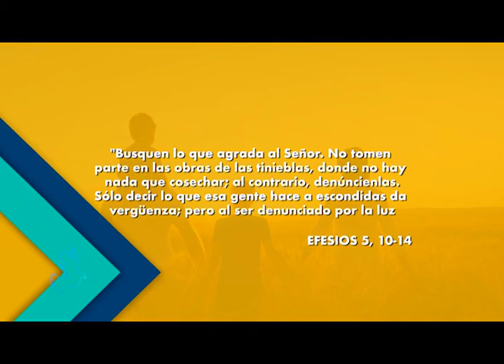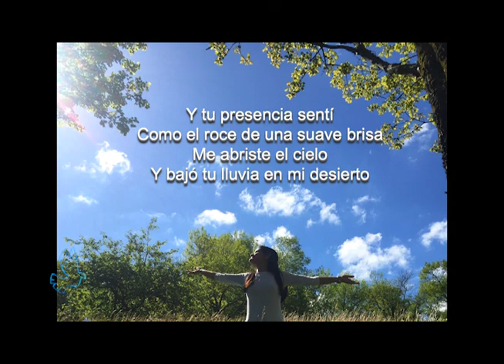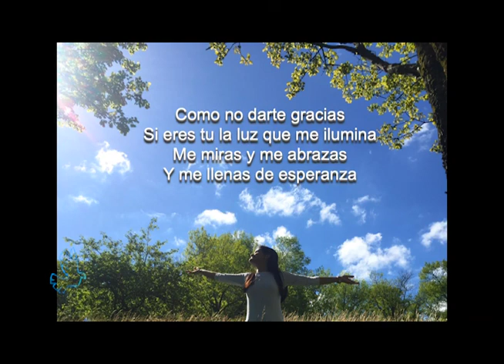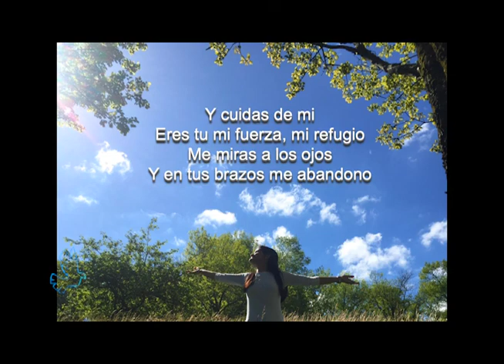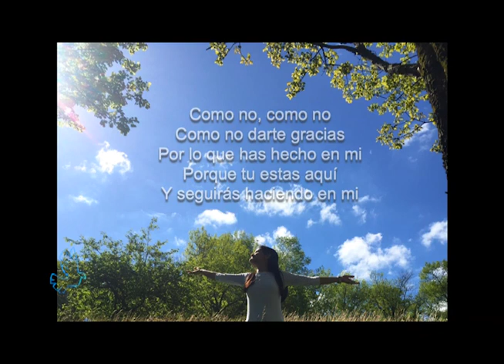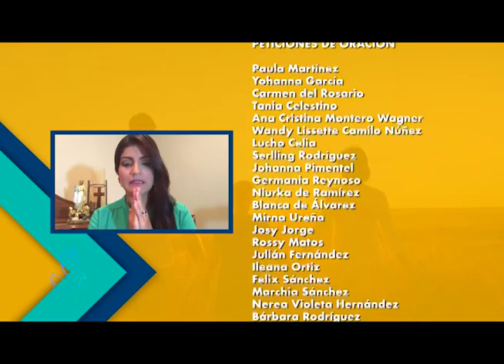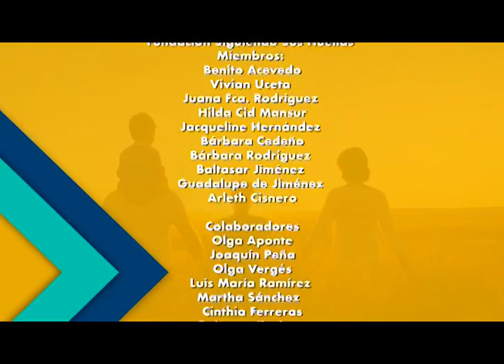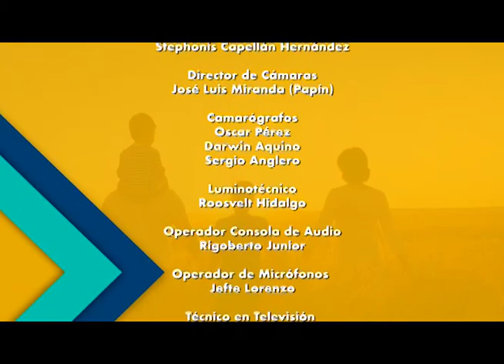Siguiendo Sus Huellas 30 08 20. Denunciar el mal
«Denunciar el mal».

¿Normalmente cuál es tu reacción cuando ves que alguien está actuando de manera incorrecta? :
¿Volteas la cara si no te afecta o para mantener la Paz? ¿Lo corriges o lo denuncias?.

Esta semana en Siguiendo Sus Huellas el P. Roberto Martínez nos dará explicaciones bíblicas sobre cómo debemos denunciar el mal.

Y en una amena entrevista con Gina Cabrera, ex-integrante del Grupo Alfareros, conoceremos su nuevo proyecto como artista católica.

¡Te invitamos a disfrutar esta hora en familia!

Domingos 6pm por La Voz de María, Canal 42 de Altice, 30 de Claro, y